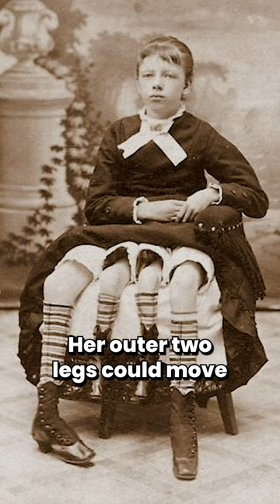Girl Who Was Born With 4 Legs?! | The Conspirants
Did you know that there is a girl who was born with 4 legs? And that she's living a normal life? This Girl Who Was Born With 4 Legs is a fascinating look at the life of a girl who was born with a rare condition that causes her to have four legs instead of two. Watch this video to know more

Watch this documentary and learn about Jazmine's unique story, and how she's coping with her life as a quadruple amputee. It's a fascinating documentary that will change the way you think about disability!

Note: Everything discussed on this channel are just beliefs from personal individuals and The Conspirants Team does not mean to harm any nationality, religion or gender. We are here for providing entertainment to our viewers, thank you!

About Us:
On this channel, we decode popular myths and conspiracy theories from all around the world, if you love conspiracies, make sure to subscribe to our channel as we are just getting started!